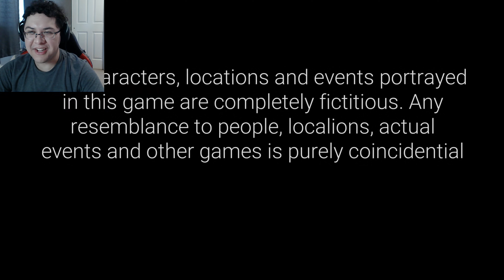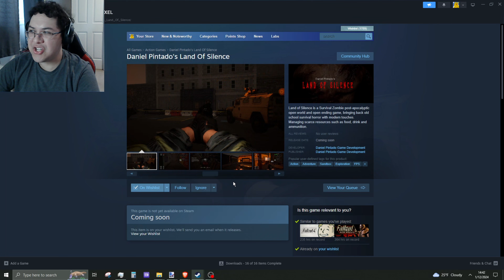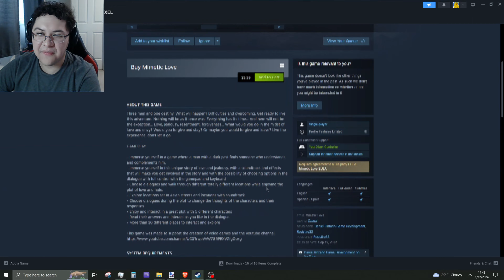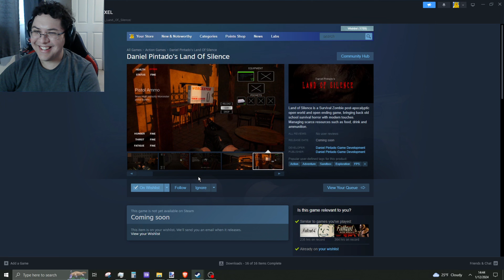Sneak Peek of a Zombie Survival Game in a Post-Apocalyptic World | Land of Silence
Daniel Pintado's Land Of Silence takes place after a devastating virus turned many into zombies and the last light of humanity is slowly dying out. This is a sneak peek of the game and the dev says there will be a massive open world, factions, multiplayer mode, day / night cycle, crafting, factions, etc.

It remains to be seen if the dev will actually do anything this though lol the game could actually be good or turn out bad when it releases whenever that will be.